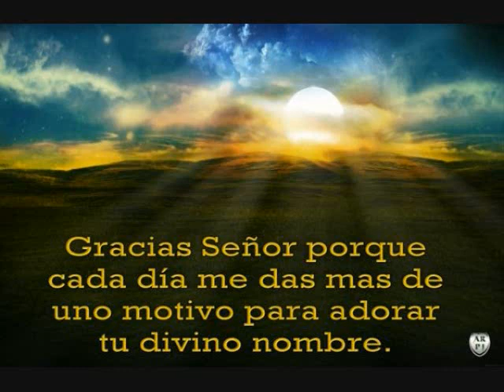HOY SEÑOR TE DAMOS GRACIAS - CANTA : JOSE PALACIOS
HOY SEÑOR TE DAMOS GRACIAS, POR LA VIDA LA TIERRA Y EL SOL.